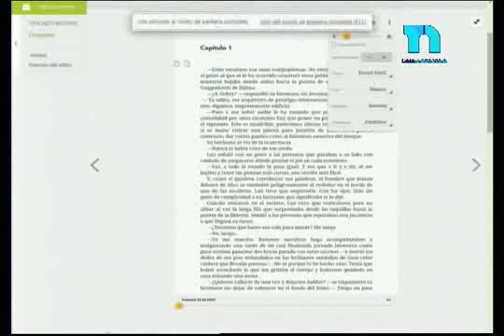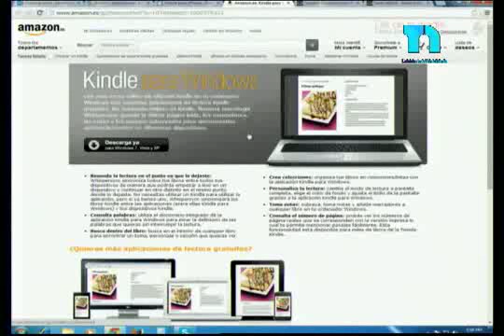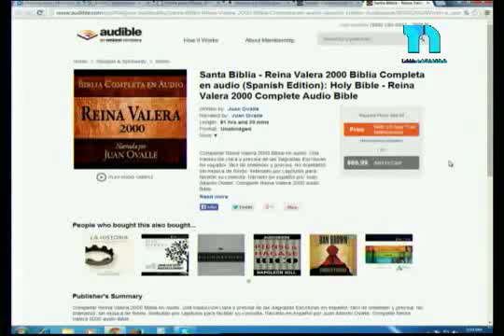Cómo convertir su celular, tableta o PC en un lector de libros para Semana Santa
Hiddekel Morrison explica Cómo convertir su celular, tableta o PC en un lector de libros para Semana Santa en su participación en TecnoClick de Telenoticias con Roberto Cavada a las 11:00 PM por @Telesistema11RD. Hidddekel Morrison. Visite para mantenerse actualizado con las más importantes novedades e informaciones tecnológicas.